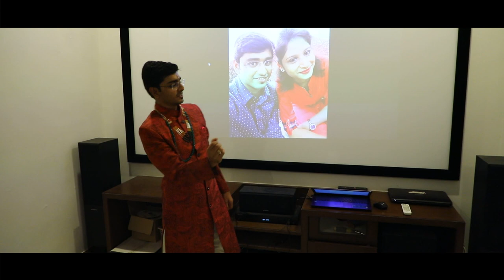Lip-dub by sunder photo art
Rathi family